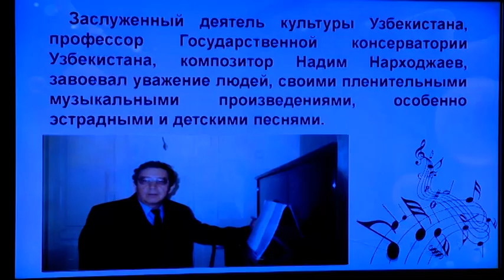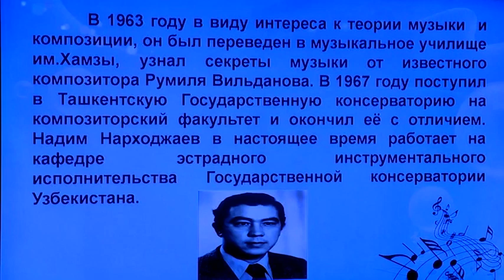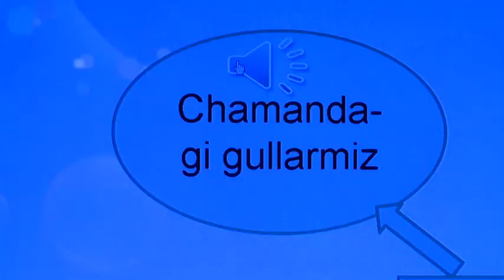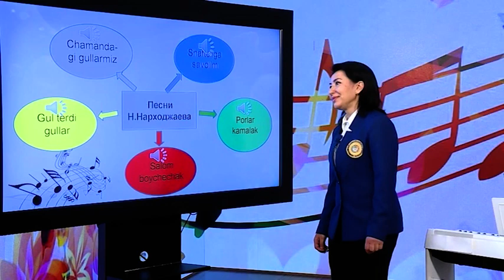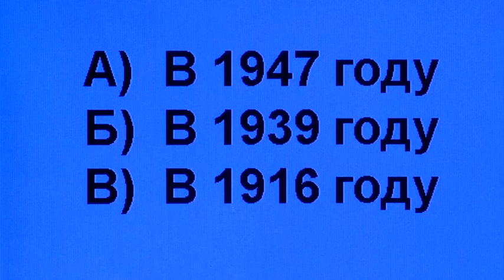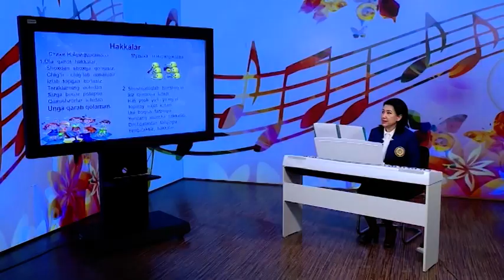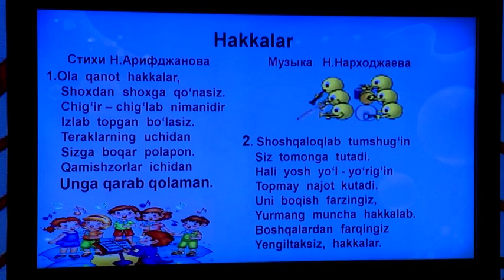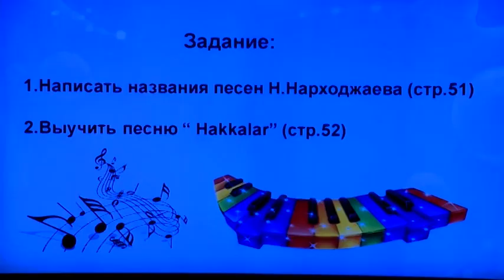1-класс. Урок музыки. 25.04.2020 г.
Видеоуроки. 1-класс. Урок музыки. 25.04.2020 г.